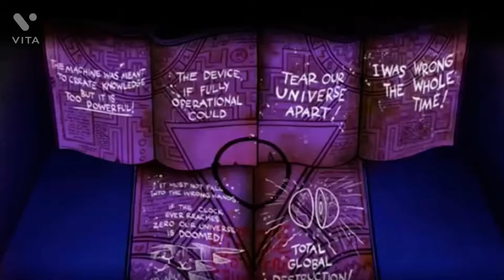Dear Fellow Traveler: Gravity Falls amv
Wow. Ten years ago Gravity Falls, one of the shows that changed my life, was released. A decade. Wow.

And remember, reallity is an illusion, the universe is a hologram, but gold byeeeeee!